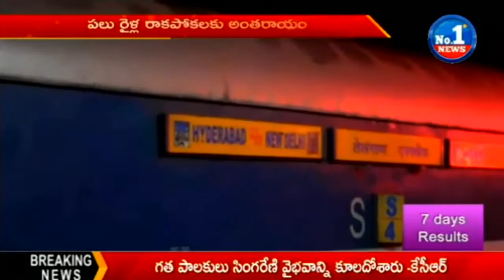Update |Train Derails in Maharashtra | Many Trains Diverted || No.1 News